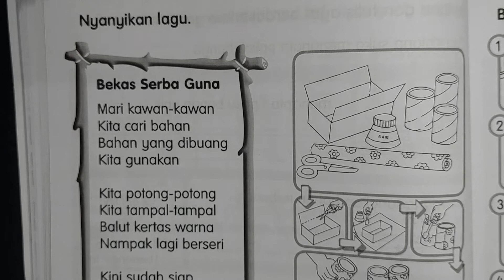BUKU AKTIVITI BAHASA MELAYU TAHUN 1 JILID 2 MUKA SURAT 40 KPM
Jom belajar bersama Cikgu Rose Ina🌹